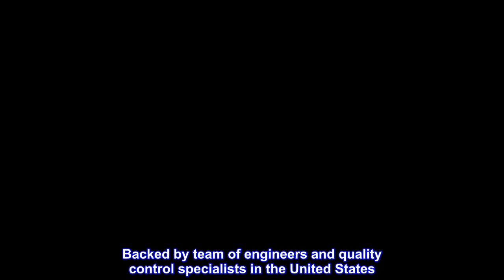Great product - Dorman 91441 2 Wire Male And Female Pigtail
Professional appearance - this 2-wire pigtail is designed for a clean, professional look when installed
Convenient solution - this male/female pigtail connector allows the circuit to be quickly disconnected for service or occasional use
Durable construction - this pigtail connector features weatherproof seals and a locking tab for a reliable connection
Versatile component - this connector can be used in a variety of repairs and custom installations
Backed by team of engineers and quality control specialists in the United States
Make better electrical repairs and accessory installations with Dorman Builders Series components. This 2-wire male/female pigtail connector features weatherproof terminals and a locking tab for a reliable quick disconnect electrical connection.

Craftsman riding mower
Great fix for a Craftsman riding mower I got used. Previous owner used wire nuts to hold the wires together. Trashy looking. Now, whenever I need to remove the hood to work on it. Can just simply disconnect the connector.